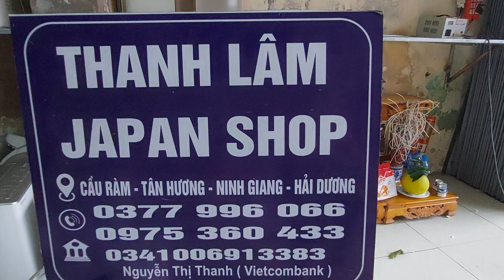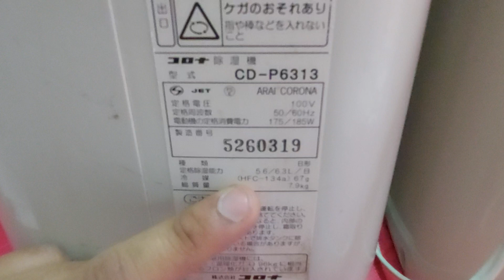cận cảnh đôi máy hút ẩm, sấy quần áo corona nhật bãi đẹp,,, lắp dc đổi nguồn bên trong máy